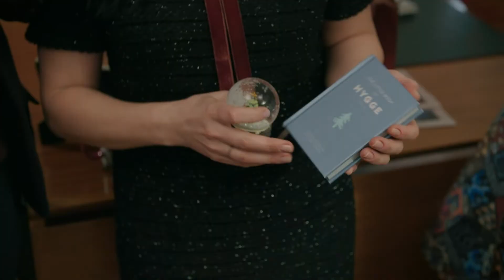Christmas with you (behind the scenes)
The Embassy of Denmark in Romania recorded a music video to support MagiCAMP in Romania. These are some shots behind the scenes